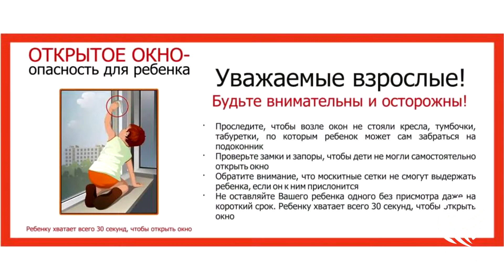Безопасные окна - 2 место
Театральный центр «Жаворонки»
Антохин Юрий Валерьевич